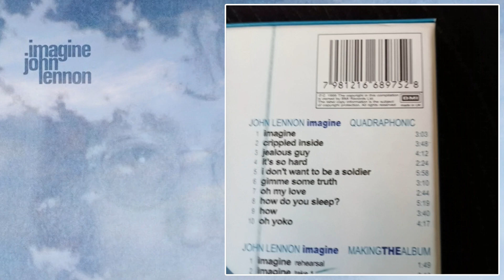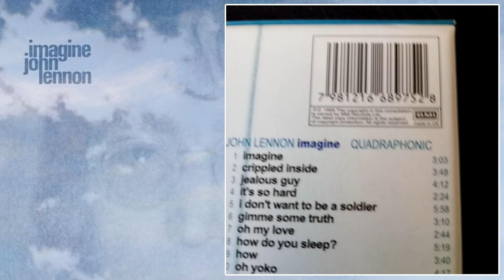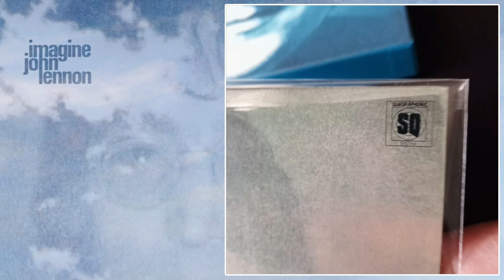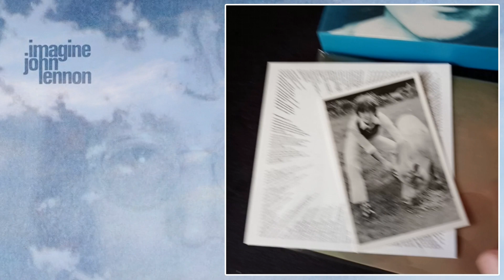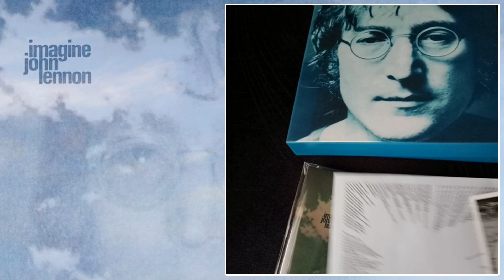John Lennon ★ Imagine [Collector's Edition]